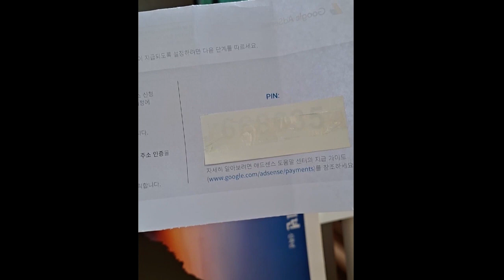shorts핀번호 베타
10일 만에 핀번호가 왔다
야 호
#(핀번호 발송문자 받고 )
   더보기

승인 3월1일
        3월2일 에드센스가입
        3월 3일 광고달기
        3월 16일 핀번호 발송 문자
        3월 26일 핀번호 도착
궁금하신분들 보시라고
자세하게 올렸습니다
안내메세지는 2 `3개월
걸릴수도 있다고 했는데 빨리 왔네요